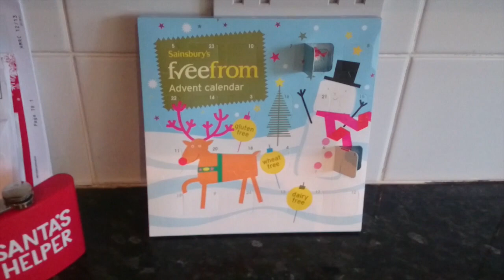MERRY VLOGMAS | WE GOT A TREE!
Self explanatory title.

Side note, I've misplaced my camera charger hence the quality of THIS.